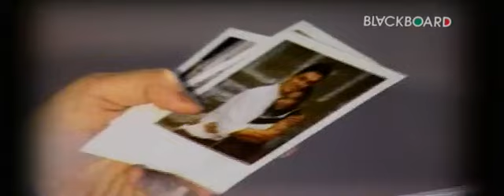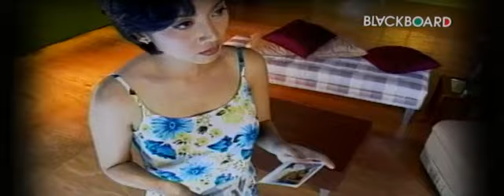Desy Ratnasari - Menyesal Rasanya